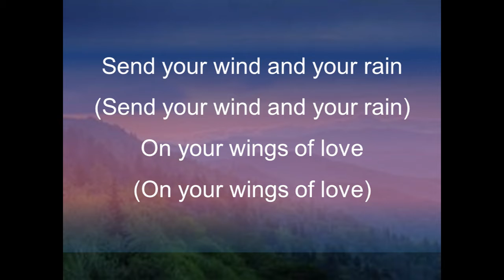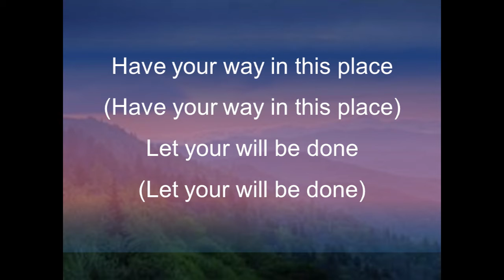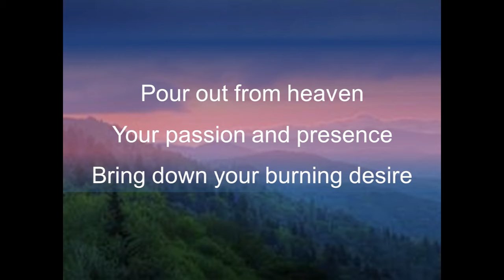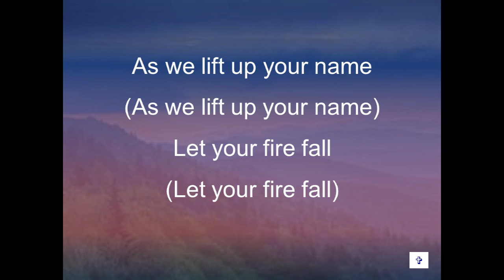Revival Fire Fall (River Rising Band)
Revival Fire Fall performed by the River Rising Band